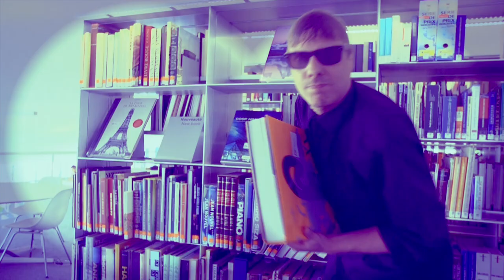Maurice Library Security : ne pas voler les livres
MauriceLibrarySecurity, le célèbre requin et agent de sécurité volant de la Bibliothèque de l’EPFL, est de retour pour rappeler quelques règles de comportements aux étudiants durant les révisions. Vous êtes prévenus !